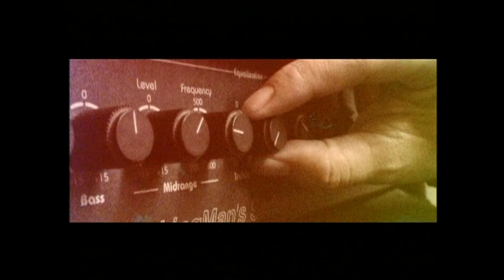ยอม / แตง ปาริฉัตร prod.by กอล์ฟ เบญจพล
เพลงยอม
เนื้อร้อง/ทำนอง/โปรดิวซ์โดย กอล์ฟ เบญจพล